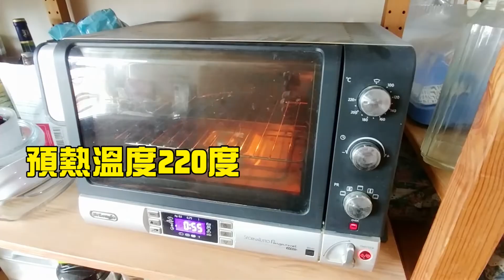健康廚房｜用杏仁糊渣自製薄罉【吃不停】 ft. 幏幏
⬇【健康廚房】養顏潤喉杏仁糊 feat. 幏幏